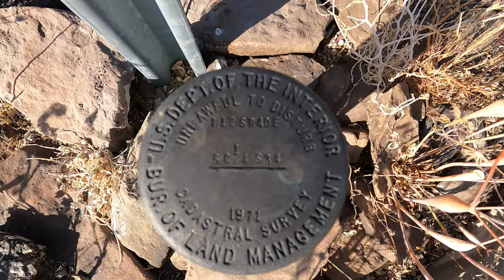Last Chance Solo: A Death Valley Adventure (award-winning film)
"Nothing comes easy in Death Valley". Explorer Steve Hall experiences this firsthand as he embarks on an epic solo adventure into an undocumented area of the Last Chance Range in between Corridor Canyon and Dry Mountain. This remote region contains challenging desert terrain and a lack of available water. As Steve backpacks into the range, he passes through beautiful canyons that have never been filmed before and across high mountain ridges with sweeping views. While attempting to summit his 50th Death Valley peak, a major obstacle is encountered which threatens to end his journey in failure. An award-winning documentary featuring Death Valley sunrises, sunsets, starry nights, and special guests from Death Valley NPS.

Winner of Best Indie Feature Award of Merit (Vegas Movie Awards), Silver Award for Documentary Film (Virgin Spring Cinefest), Best Documentary Feature Finalist (SoCal Film Awards), and Honorable Mention (2nd highest award given - Athens International Monthly Art Film Festival). Official Selection at Berlin Lift-Off Film Festival.

Finished film 1/22/21.  Filmed and released in 4K HD.

Featuring original music written by Lowell Hall: "Sunrise", "Stars", "Camp Setup", and "Time Warp".  With additional music officially licensed to Steve Hall.